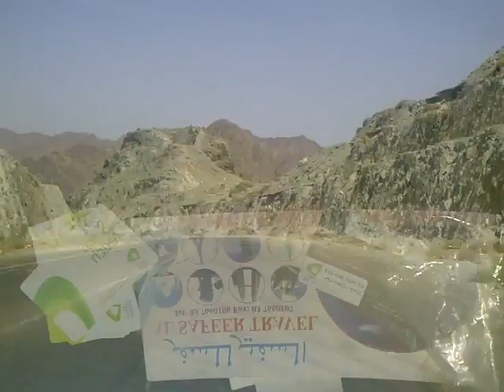hassan shah madina sayedan visit 10 to Hurfaqan Fujjirah at Eid 22 9 2009